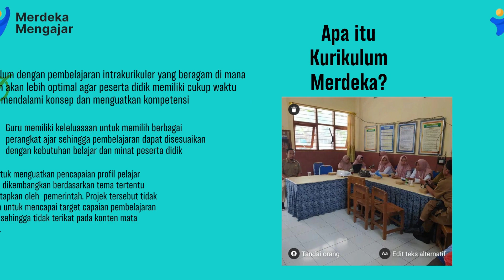AKSI NYATA TOPIK MERDEKA BELAJAR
Secara umum Kurikulum berfungsi sebagai alat atau model yang digunakan oleh setiap institusi untuk mencapai tujuan pendidikan tersebut yaitu tujuan pendidikan  nasional,